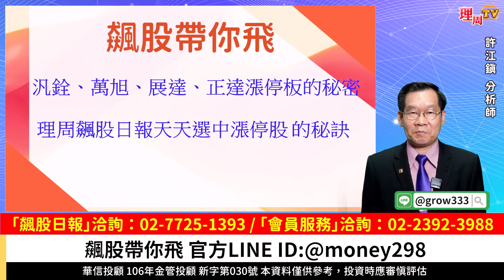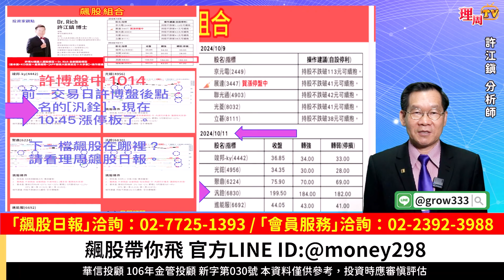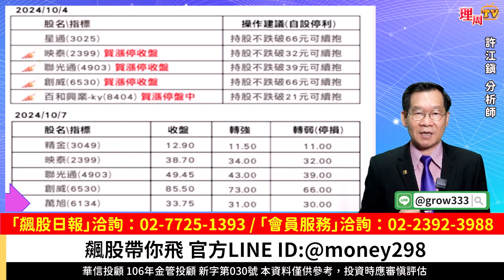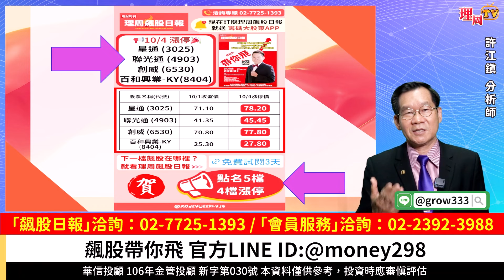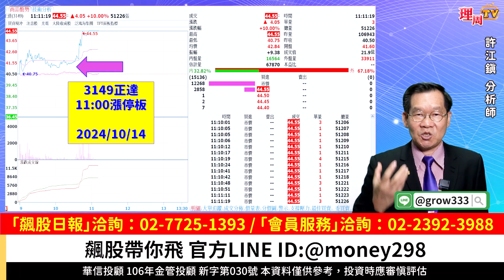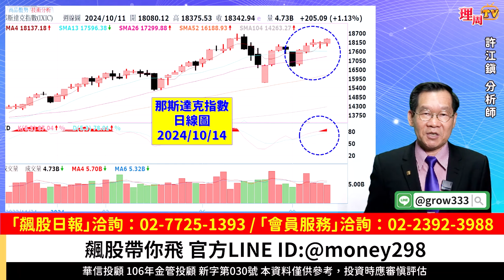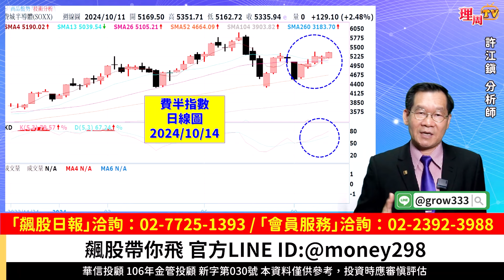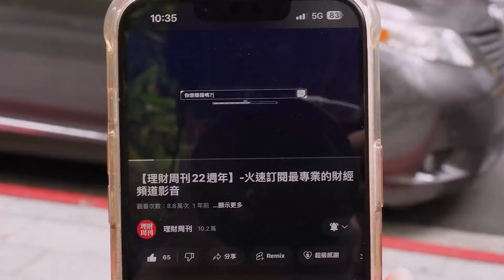理周TV-20241014盤中-許江鎮 飆股帶你飛／汎銓、萬旭、展達、正達漲停板的秘密 理周飆股日報天天選中漲停股 的秘訣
官方LINE@：@moneyweekly